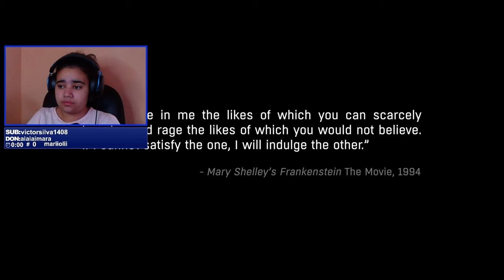JÁ COMEÇA ASSIM? - DYING LIGHT THE FOLLOWING PARTE 1